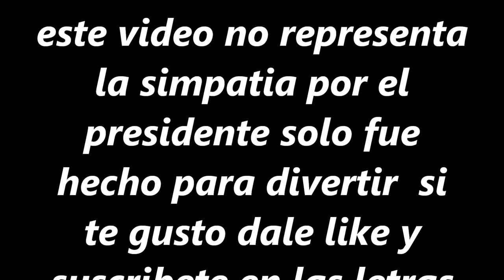con los mios en las buenas y en las malas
try to make a lil of fun from what a lot of people is acting like !